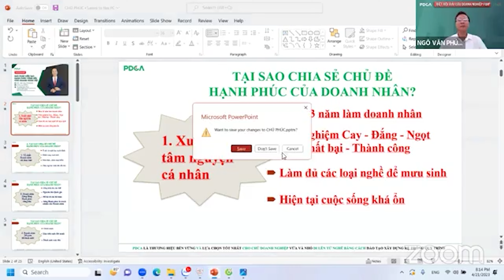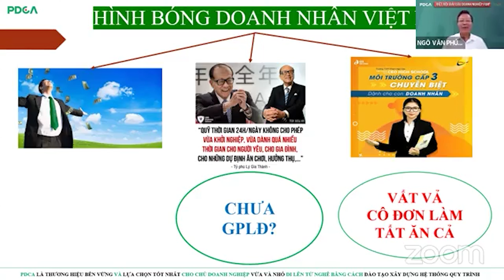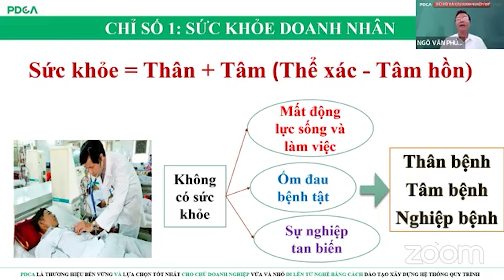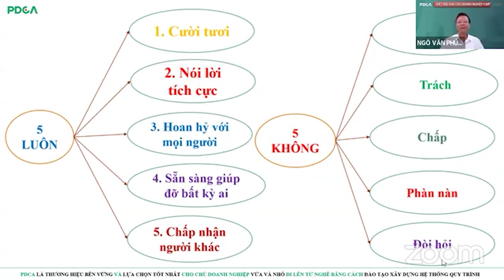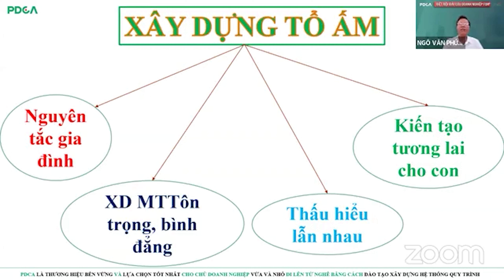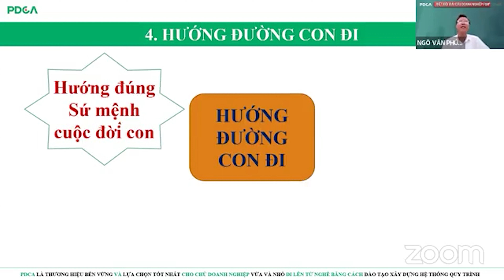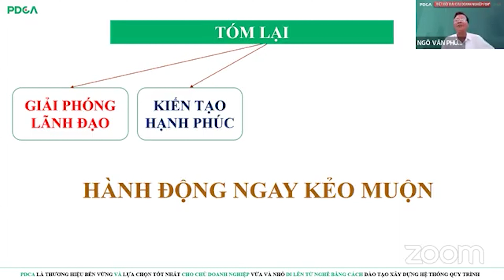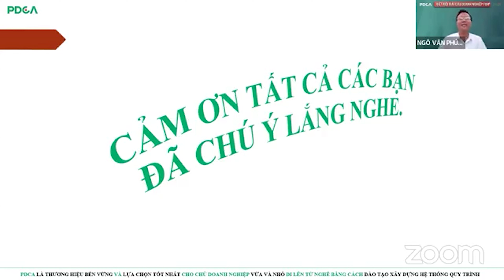CHỦ ĐỀ: GIẢI PHÁP KIẾN TẠO HẠNH PHÚC VỮNG BỀN CHO DOANH NHÂN VIỆT